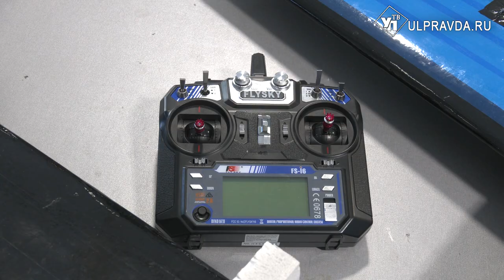Ульяновские студенты собрали беспилотник из подручных материалов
Студенты Ульяновского Авиационного колледжа разработали бюджетную и функциональную конструкцию беспилотника. Своё изобретение учащиеся собрали из общедоступных материалов. Первая модель устройства стала тренировочной и в проекте уже вторая, усовершенствованная версия.